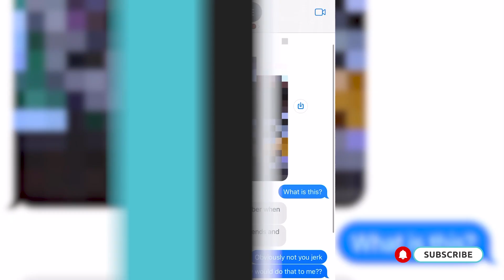How We Charge For Sextortion Matters at Minc Law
Are you the victim of sextortion and considering hiring our firm but are unsure of how much it will cost?

In this video, I will walk you through how Minc Law charges for sextortion matters so that you can determine if we are the right fit for you.

You will also learn:

Why we use a minimum fee agreement (MFA) retainer for sextortion matters, and
What an MFA looks like applied to a sextortion matter.

At Minc Law, we understand how overwhelming it can be to find the right legal representation to sextortion matter and where your money is going. We believe in transparency and ensuring that our clients are fully informed about how their money is being applied to their matter and what is being done to get you through to the other side.

0:00 - Intro

1:10 - How we charge for sextortion matters at Minc Law

1:39 - Why we use minimum fee agreement (MFA) retainers for sextortion matters

3:07 - What an MFA applied to a sextortion matter looks like

4:12 - What does an hourly retainer mean?

5:11 - Get started with an experienced sextortion attorney

WHAT TO DO IF YOUR CHILD IS THE TARGET OF SEXTORTION